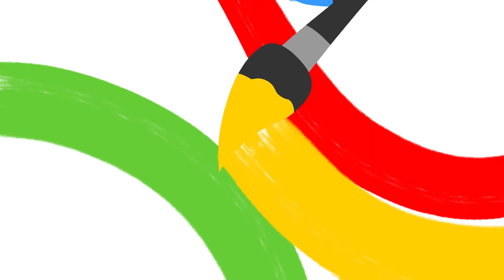Special • Soorten Schilderijen • StoryZoo van Gogh Museum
Bax, Toby en Pepper uit StoryZoo bezoeken het Van Gogh Museum. Deze keer bekijken ze allerlei verschillende soorten schilderijen: zelfportretten, landschappen en stillevens.

Welkom bij StoryZoo. Dit kanaal is een magische plek waar door de combinatie van animatie, muziek en educatie een leerzaam avontuur voor je kind is gecreëerd. Dit zijn geanimeerde flashcard videos die je peuter helpen om de eerste woordjes te leren en uit te spreken. Alle StoryZoo video’s zijn gemaakt in meerdere talen dus kijk ook eens naar andere versies als je je kleintje spelenderwijs een andere taal wilt leren. We horen graag van je en je kan altijd contact met ons opnemen met suggesties, ideeën of gewoon om hallo te zeggen. StoryZoo.

Dit kanaal is een magische plek waar door de combinatie van animatie, muziek en educatie een leerzaam avontuur voor je kind is gecreëerd.

Dit zijn geanimeerde flashcard videos die je peuter helpen om de eerste woordjes te leren en uit te spreken. Alle StoryZoo video’s zijn gemaakt in meerdere talen dus kijk ook eens naar andere versies als je je kleintje spelenderwijs een andere taal wilt leren. We horen graag van je en je kan altijd contact met ons opnemen met suggesties, ideeën of gewoon om hallo te zeggen.